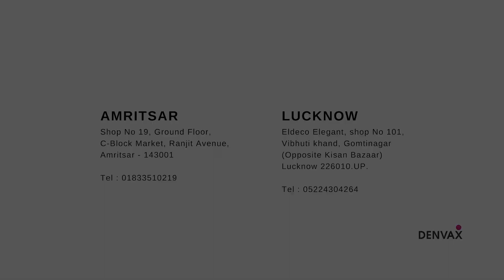Breast Cancer Success Story | Cancer Immunotherapy Treatment - Dr Sharmin Yaqin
This is the success story of Mrs Poonam Narang, 42 years of age, diagnosed with breast cancer in 2019. She belongs to Meerut city, UP. In this video, she recounts her journey in cancer and her experience with Denvax Cancer Treatment.

Breast cancer diagnosed in younger women often face numerous challenges, compared to older females. In this video, Dr Sharmin discusses the importance of early diagnosis and also what a breast cancer lump looks like. Breast cancer is a treatable disease when diagnosed early in its course of development.

Health, Wealth, and Lifestyle is a channel to promote health and wellness in our community. Through this channel, we bring you some of the best research outcomes in Cancer and important health-related issues.

Cancer Focus is a platform to learn more about Ideas and Innovations in Cancer Prevention. It is meant to create awareness of the preventive aspects of cancer treatment.

Dr. Jamal A. Khan and Dr. Sharmin Yaqin have co-founded Denvax Cancer Immunotherapy. Together, they have been in clinical practice in exclusive Dendritic cell therapy (Denvax) for the past 17 years. They pioneered the work in customized Immunotherapy in India in the year 2004. They have a large number of patients who are cancer survivors. Through the videos, they intend to share patient experiences for a better understanding of Denvax treatment and its process.

The Denvax Clinics are centers of cancer immunotherapy in India. They are located in Delhi, Mumbai, Ahmedabad, Kolkata, Hyderabad, Chennai, Amritsar, and Lucknow.

The Denvax Clinics:
Head Office:
18 Poorvi Marg
New Delhi
110057